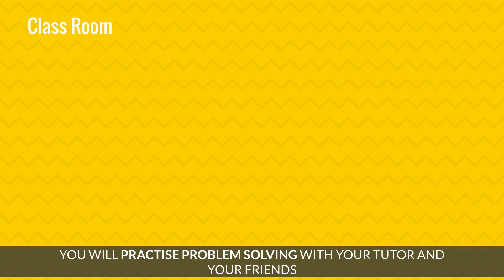How does The Physics Cafe HBL works?